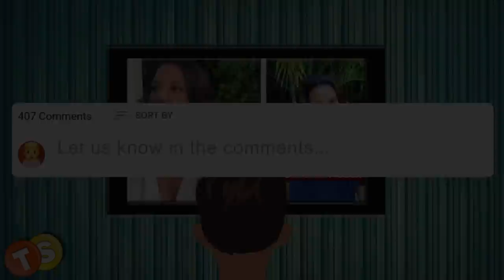Shocking new arrivals in Genoa City! Young and the Restless Comings and Goings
We know how much you guys are disappointed with the departure of Gina Tognoni as Phyllis Summers. But don't worry! The new arrivals in Genoa City look promising and we believe they'll win your hearts over time.

Keep loving Young and the Restless and Trend Street.

Turn on your notifications if you want to be notified every time we upload a video!

About TrendStreet
We are dedicated to bringing you the latest spoilers, news and updates from your favorite American soap operas, and television shows. Tune in to our channel to catch up with shows such as the Young and the Restless and the Bold and the Beautiful. You can count on us to bring you the most trending stories from your beloved celebrities and update you on what's going on in the soap world.